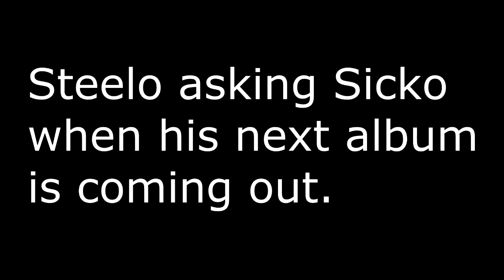Steelo Magazine Sicko Soldado Interview Prt 4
Steelo Magazine sits down with Sicko Soldado of Dead Silence Records
Part 4 or 5